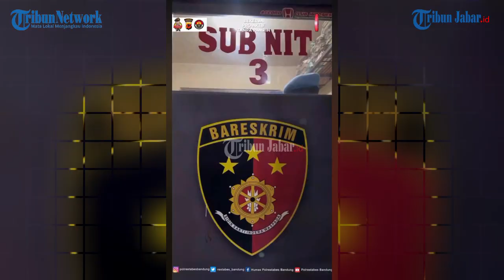ULAH Brutal Geng Motor di Bandung Buru Sopir Mobil hingga pecahkan Kaca dengan Sajam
TRIBUNJABARVIDEO- Viral rekaman video penyerangan dua anak geng motor di Kota Bandung terhadap mobil yang dikendarai seorang pria, di kawasan Dago, Kota Bandung.

Dalam video yan beredar dan diunggah di akun instagram SekitarBandung, tampak detik-detik dua pelaku seperti menendang mobil.

Pelaku yang sedang dibonceng itu juga terlihat memegang golok dan berusaha memukulkannya ke badan mobil.

Hingga akhirnya, mobil terlihat berhenti. Kedua pelaku lalu memukulkan senjata tajam itu ke badan mobil.

Terlihat pecahan kaca berjatuhan di jok kursi depan. Dari narasi yang diunggah, peristiwa terjadi pada Sabtu (24 Juni 2023). Sopir mobil itu, disebutkan menggunakan atribut salah satu geng motor.

Saat itu, sopir sempat turun dari mobil karena melihat ban mobilnya kempes. Di saat bersamaan, datang sejumlah pengendara motor berusaha menyerang.

Adapun para pelaku sudah diamankan Polsek Coblong dan diusut sesuai ketentuan yang berlaku.(*)